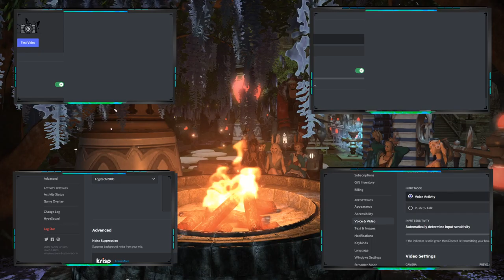SKWADcast EP9!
Episode 9 of the SKWADcast a weekly podcast where we talk about what’s on our mind in a semi open format, it's been a while and i'm glad to be uploading again thanks for watching please leave a Like / Comment / and PLEASE Subscribe!

Mondays @6:30pm est

Luulu's Twitch channel - Twitch.tv/Luulusoul